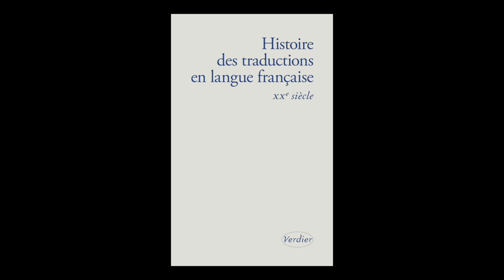Isabelle Poulin et Véronique Béghain - Traduire et accueillir le monde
Dans le cadre du Festival Lettres du Monde :

Traduire et accueillir le monde, avec Isabelle Poulin, professeur de littérature comparée à l’Université Bordeaux Montaigne pour la parution de Histoire des traductions en langue française, XXème siècle, sous la direction d’Y. Chevrel, B. Banoun, I. Poulin, éditions Verdier, mai 19, animée par Véronique Béghain, traductrice littéraire et professeur à l’Université Bordeaux Montaigne.